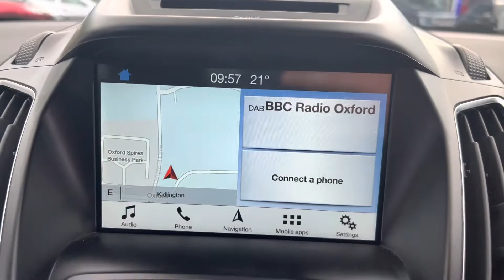Ford Grand C-Max OU69ORZ TITANIUM NAV 1.0 125PS ECOBOOST 5DR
HATWELL FORD KIDLINGTON